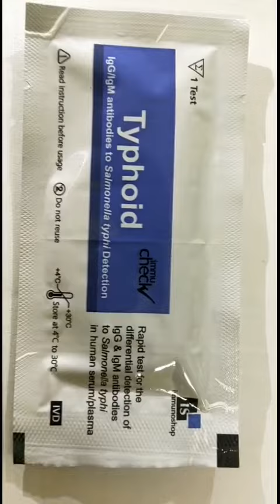Rapid test card method for typhoid IgG/IgM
Typhoid fever is a bacterial disease, caused by Salmonella typhi. ... One step Typhoid IgG/IgM Test is a simple, visual qualitative test that detects Typhoid antibodies in human Whole Blood/serum/plasma. The test is based on immunochromatography and can give a result within 15 minutes.